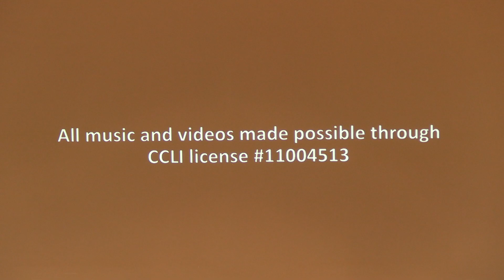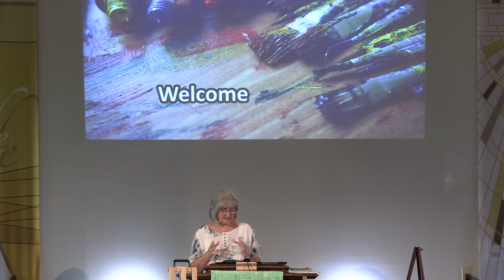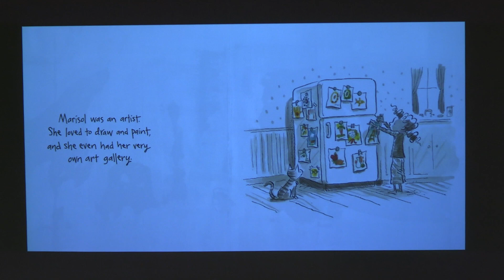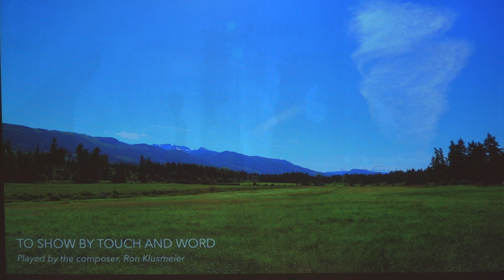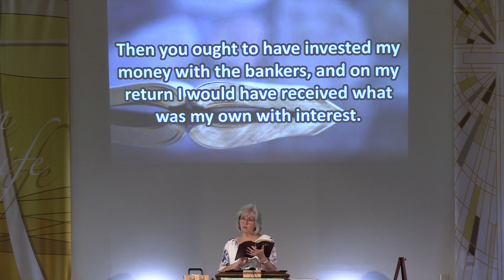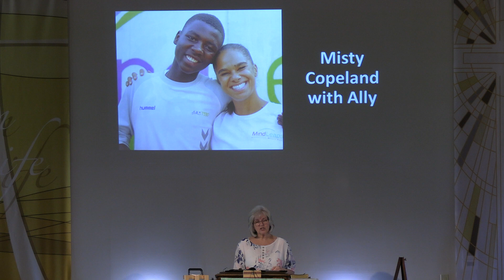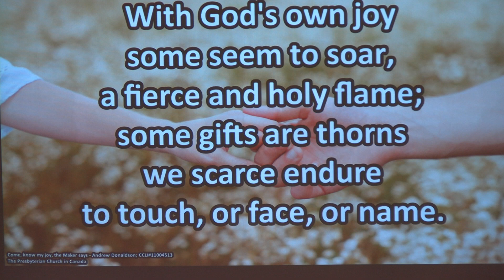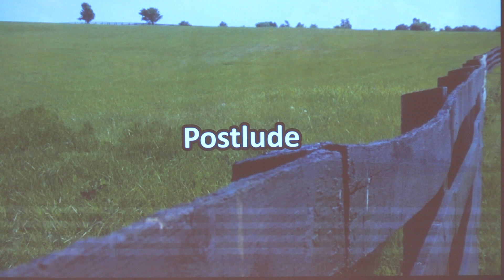August 27th - Drawn In: Discovering God in Creativity. Today - Risk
Creativity can be risky. It requires vulnerability, courage, and faith. In today's service, we're reminded that sometimes we need to take risks to ensure that God's kingdom of justice, peace, and freedom becomes reality on earth.
Our focus passage is Matthew 25:14-30.
CCLI#11004513